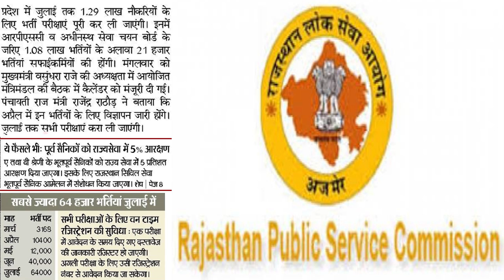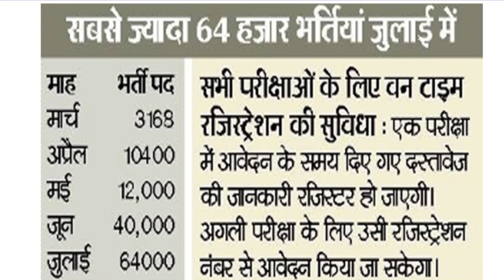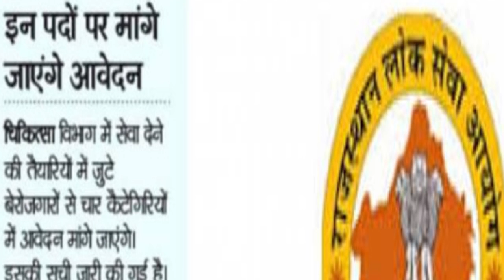इन बम्पर भर्तियों के लिए हो जाओ तैयार (Government Jobs Calendar 2018)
Here on this video we are providing you the latest news in hindi for Government Jobs 2018 so watch the video till the end.